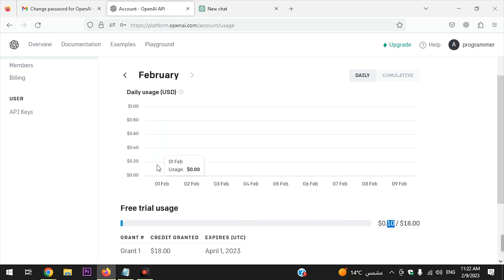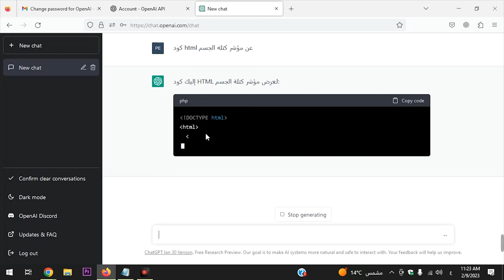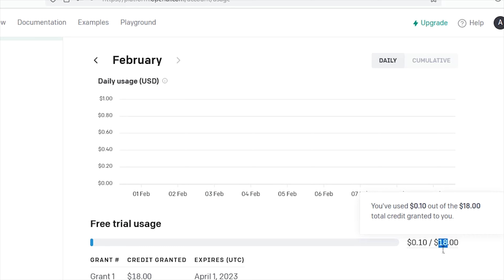اصبح باشتراك ؟ نظام اشتراك شهري لتطبيق الذكاء الاصطناعي ChatGPT 💵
OpenAI تطرح برنامج ChatGPT Plus باشتراك، اعرف مميزاته مرحبًا ، شكرًا لمشاهدة مقطع الفيديو الخاص بنا عن  أطلقت شركة "OpenAI"، رسمياً نظاماً جديداً للاشتراك باسم "ChatGPT Plus"، بقيمة 20 دولاراً شهرياً، يمنح المستخدمين أولوية الوصول إلى روبوت  وبأسهل طريقة سنرشدك في هذا الفيديو إلى:

المواعيد
0:00 مقدمة
1:00 ChatGPT
1:30 تطبيق الذكاء الاصطناعي ChatGPT
2:30 نظام اشتراك شهري لتطبيق الذكاء الاصطناعي

حول قناتنا
قناتنا حول موسوعة بوكليت. نحن نغطي الكثير من الأشياء الرائعة مثل التقنيات و الصحة و الربح من الإنترنت
تحقق من قناتنا هنا: